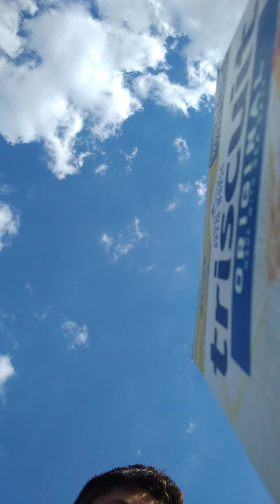Veggie Pizza MUKBANG🍕🥦🥒🥬🌽